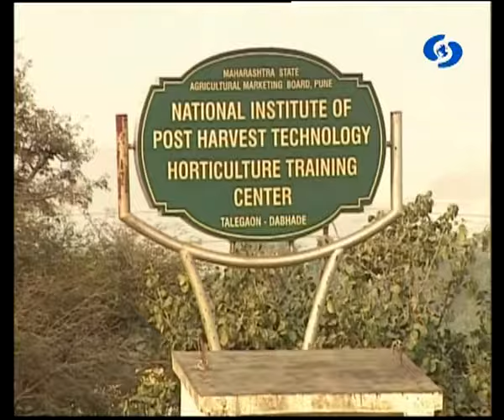Amchi Mati Amchi Manse - 17 April 2018 - वनस्पतींच्या सुकलेल्या भागापासून पुष्परचना - प्रशिक्षण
DD Sahyadri
Doordarshan Mumbai
Sahyadri Marathi
Show : ' Amchi Mati Amchi Manse '_' आमची माती आमची माणसं ' (१७ एप्रिल २०१८)
Subject : ' वनस्पतींच्या सुकलेल्या भागापासून पुष्परचना - प्रशिक्षण. '
Parti :  १) डॉ. सुरेश धुमाळ
२) संजय चव्हाण
Social Media Operator : वनिता राऊत - मांजरेकर